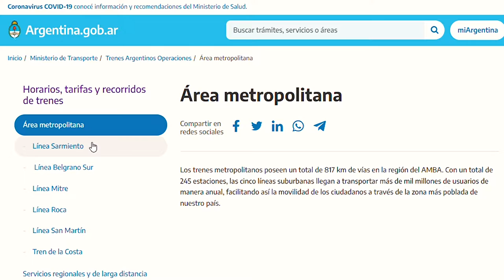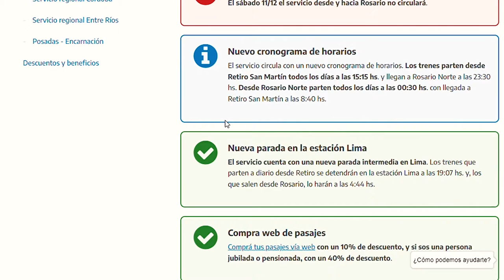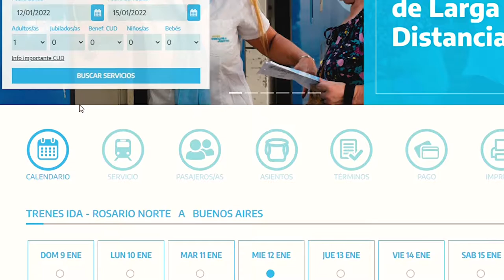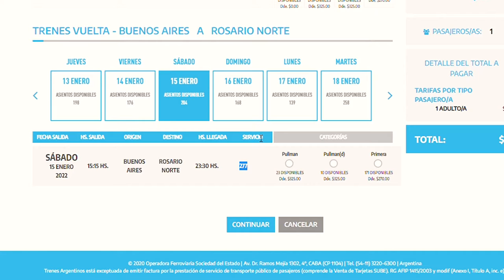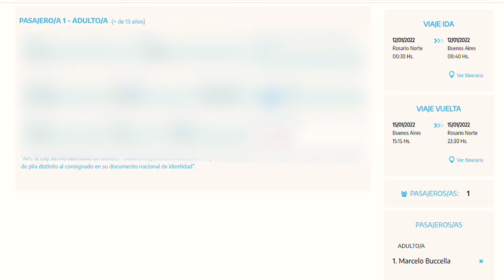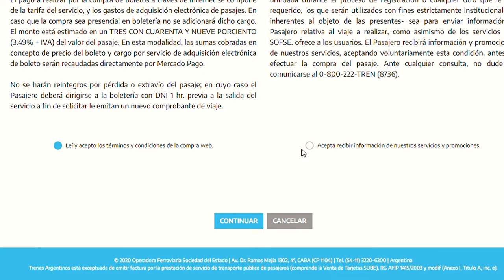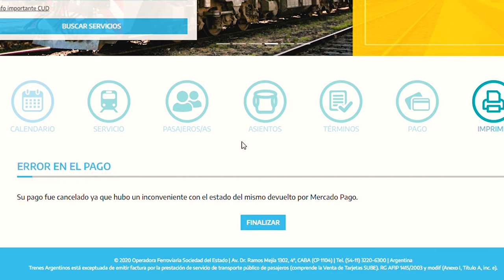CÓMO VIAJAR en TREN por ARGENTINA 🚅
Cómo viajar en tren por Argentina, la opción más barata para trasladarse por el país. En el video te enseño a sacar los pasajes, ver los recorridos y te muestro lo que fue mi experiencia yendo de Rosario a Buenos Aires usando el ferrocarril argentino.